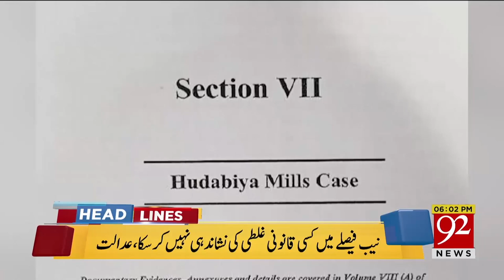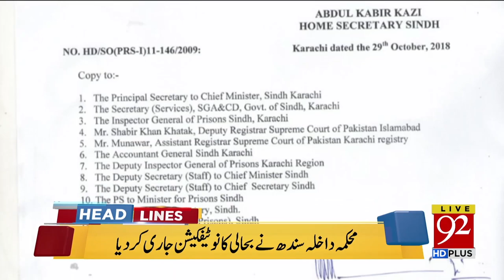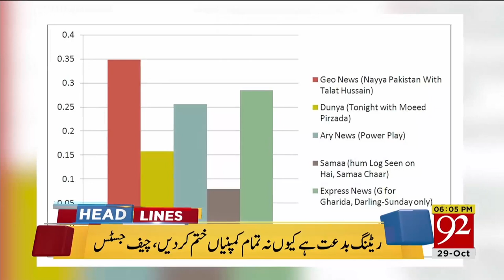News Headlines 06:00 PM | 29 Oct 2018 | 92NewsHD